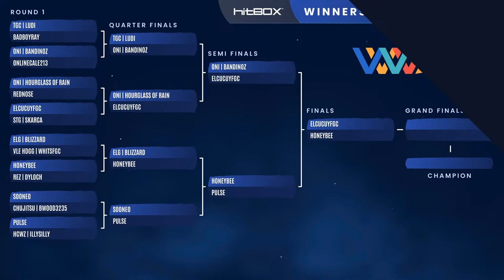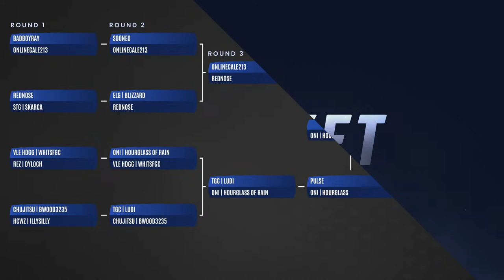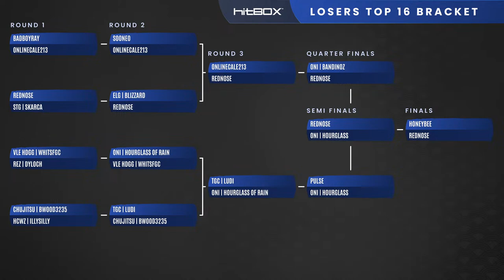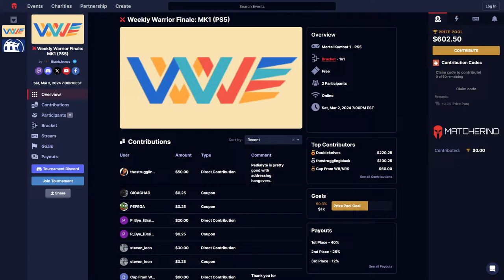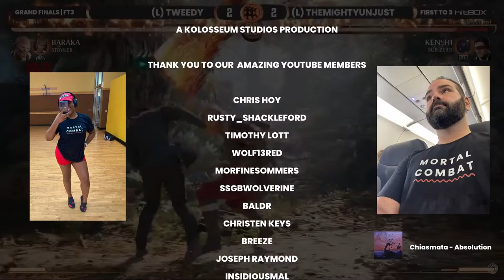WEEKLY WARRIOR SERIES TOP 8 $1100 FINALE | KOLOSSEUM x HDGG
️🎙️Hosts: @MrrAquaman @tento4_ @HDGamingGroup

⌛ TIME STAMPS ⏳
0:00 Countdown
5:00 Intro
13:55 Winners Semis
34:20 Winners Semis
55:31 Losers Rd 3
1:06:44 Losers Rd 3
1:31:49 Losers Qtrs
1:52:41 Losers Qtrs
2:08:14 Winners Finals
2:21:49 Losers Semis
2:35:07 Losers Finals
2:52:03 Grand Finals

(this video is about: mortal kombat 1,mortal combat,mk1,mortal kombat 1 tournament,mk1 tournament,mk1 gameplay,mortal kombat 1 gameplay,colosseum,koloseum,mk1 kolo,kolo mk1,mk1 kolosseum,mk1 combos,high level,mk1 pro gameplay,mk12,mortal kombat 1 online,mortal kombat 1 combos,kolosseum mk1,mr aquaman,the kolosseum,mr aqua,mk1 pro,mortal kombat,mortal kombat 12,mortal kombat 1 rage,mk1 ranked matches,mk1 online matches,kolosseum,mk1 mrraqua,mortal kombat tournament)